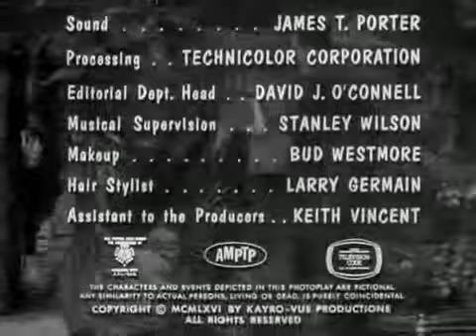The Munsters A Visit From Johann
The Munsters is an American sitcom depicting the home life of a family of benign monsters. The series starred Fred Gwynne as Frankenstein's monster[Notes 1] and head-of-the-household Herman Munster; Yvonne De Carlo as his vampire wife Lily;[2] Al Lewis as Lily's father, Grandpa, the somewhat over-the-hill vampire Count Dracula[Notes 2] who longs for the "good old days" in Transylvania; Beverley Owen (later replaced by Pat Priest) as their teenage niece Marilyn, who was attractive by conventional standards but the "ugly duckling"[3] of the family; and Butch Patrick as their werewolfish son Eddie.
Produced by the creators of Leave It to Beaver, the series was a satire of American suburban life, as well as both traditional monster movies and the wholesome family fare of the era.[4][5] It achieved higher Nielsen ratings than the similarly macabre-themed The Addams Family, which aired concurrently on ABC.